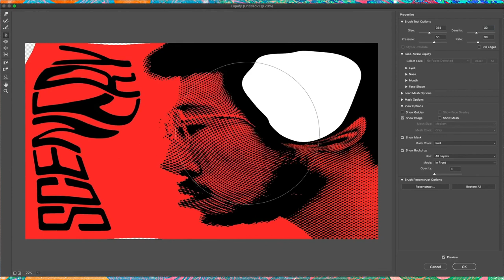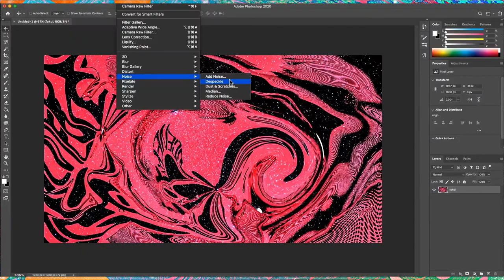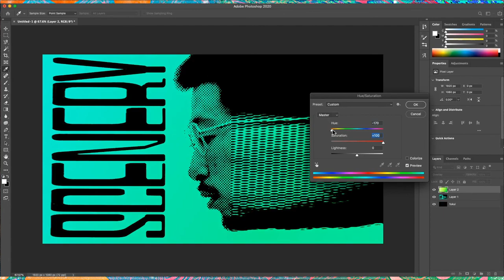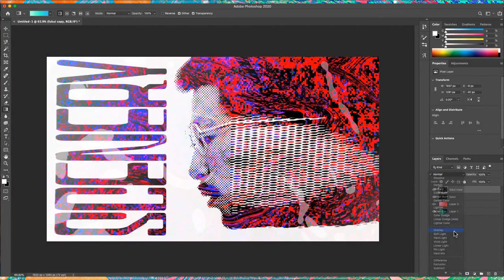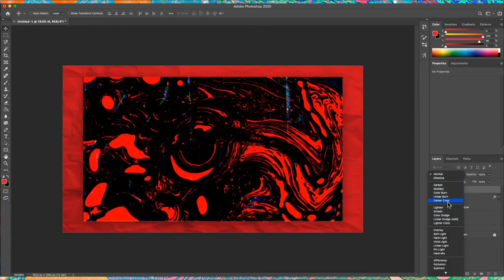Photoshop Timelapse: Fukui Liquid Art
Adobe Photoshop Art Timelapse.
Creating art with Ryo Fukui's "Scenery" cover art.
BGM created sampling Ryo Fukui's "Early Summer"